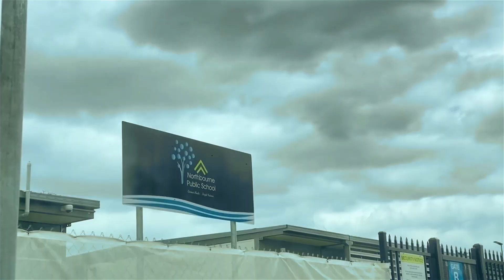2J Cassinia - Video Tour